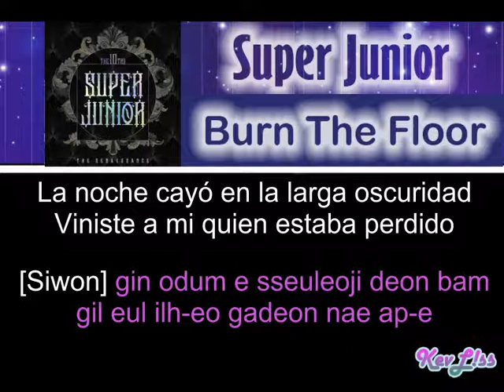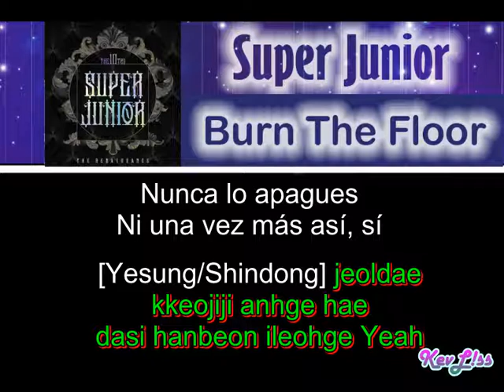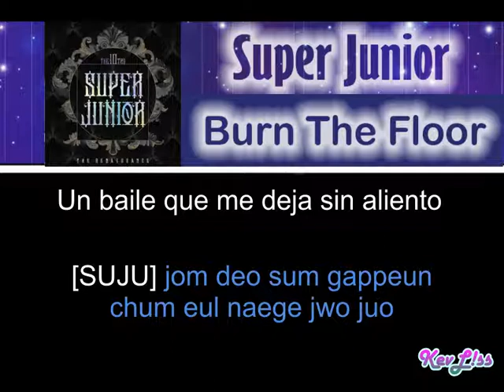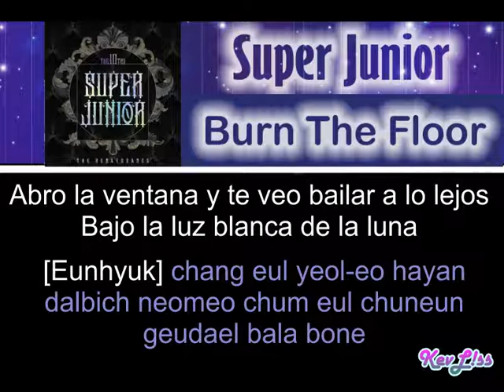Super Junior - Burn the Floor [Letra Sub Español + Rom]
Tema: Quema el piso